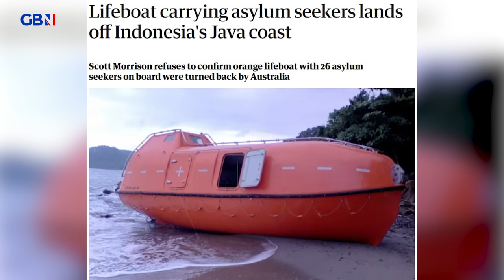How did Australia win the war on migrant crossings? | PM Tony Abbott, says we should do the same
Former Australian PM, Tony Abbott, reveals how Australia solved the migrant crossing crisis down under, and reveals what the UK should be doing to resolve the crisis.